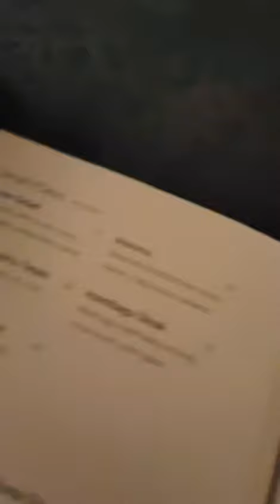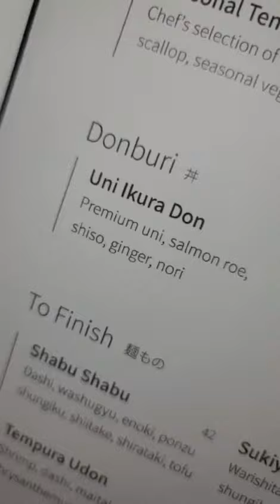Chikarashi Isso Japanese restaurant |NYC